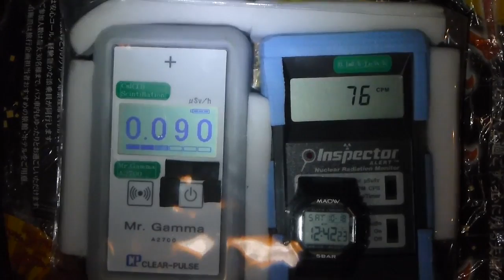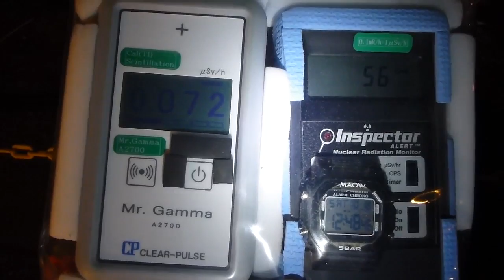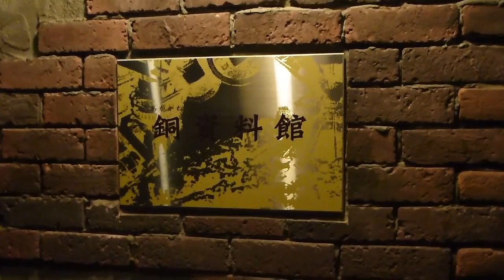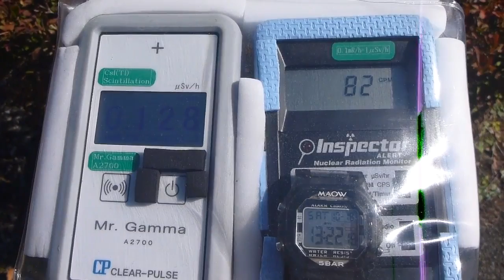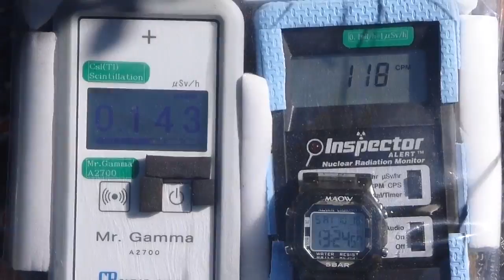Fukushima Nuclear Accident 栃木・足尾銅山観光の放射線測定20141018